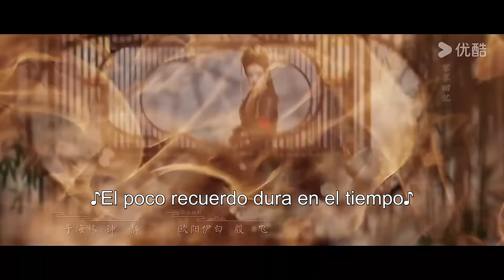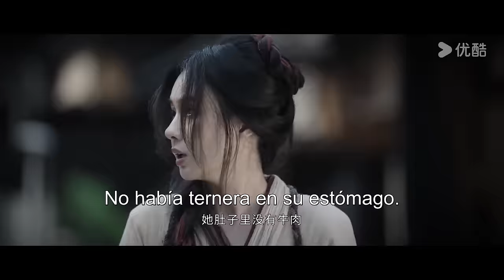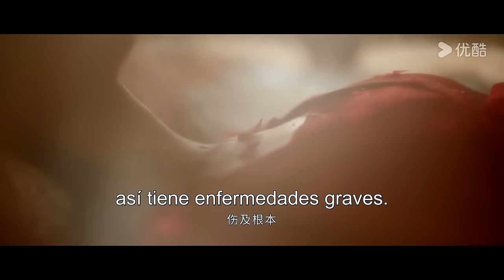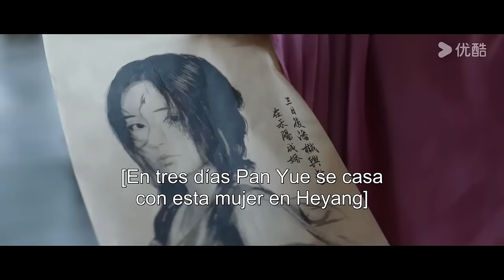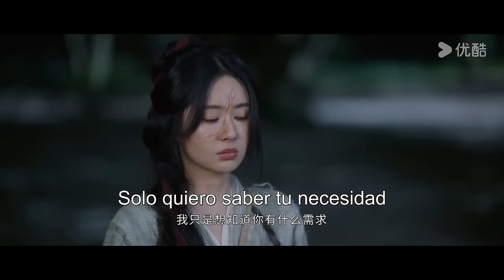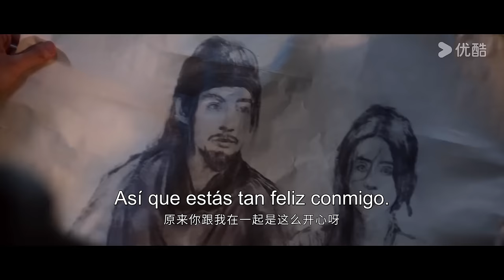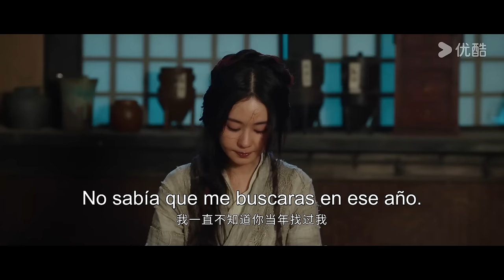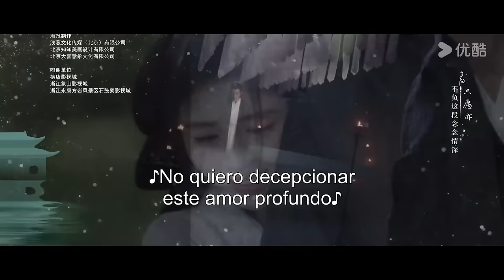ESPSUB [En florecimiento] | EP02 |Ella revivió con otro rostro |Ju Jingyi / Liu Xueyi |Traje Antiguo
▶Sinopsis: En la pecaminosa ciudad Heyang, el encantador Pan Yue se casó con Yang Caiwei, quien era despreciada por todos. Sin embargo, Yang Caiwei fue asesinada el día de su boda y el sospechoso fue Pan Yue. Cuando Yang Caiwei regresó de entre los muertos y con el rostro de la "mujer malvada" Shangguan Zhi, intentó revelar la verdadera intención de Pan Yue. Pero sus corazones se acercaron otra vez cuando enfrentaron valientemente a los Cuatro Clanes y investigaron los viejos casos juntos. Yang Caiwei descubrió que el verdadero culpable no era Pan Yue, quien la había amado profundamente todo el tiempo. Justo cuando todo estaba a punto de concluir en un final feliz, el cerebro detrás de escena les puso otra trampa, empujándolos al abismo de la desesperación.

★Actores: Ju Jingyi / Liu Xueyi
★Episodios: 32

00:00 ¡Ya está disponible el sitio web internacional youku.tv!
02:00 Descargue la aplicación YOUKU Internacional para ver su programa favorito anticipadamente.